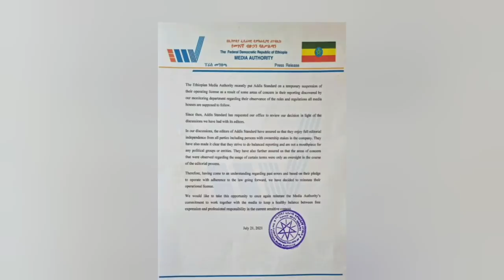News July 21: Tigray | Getachew Reda | Addis Standard